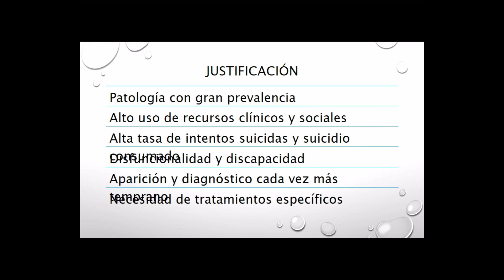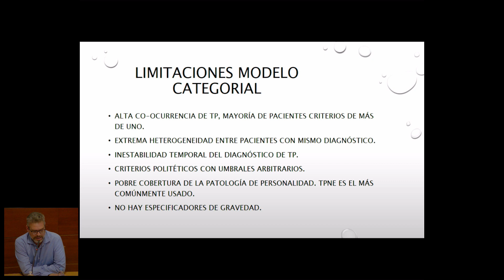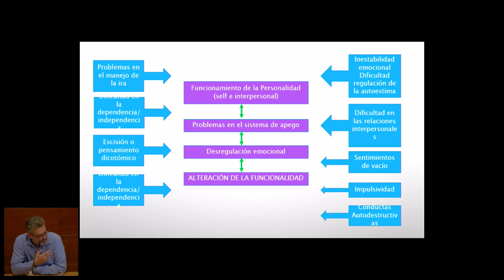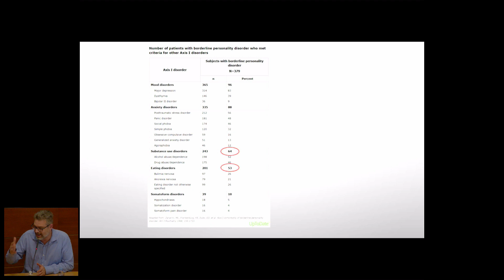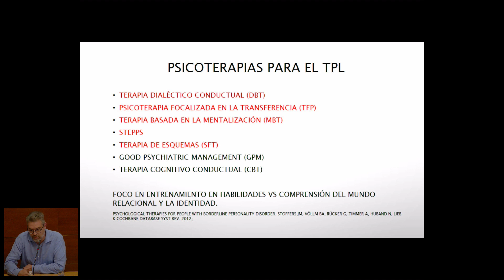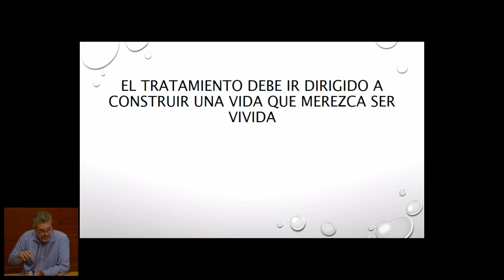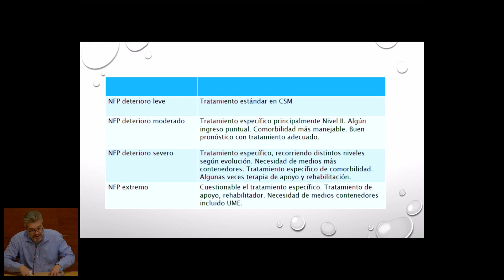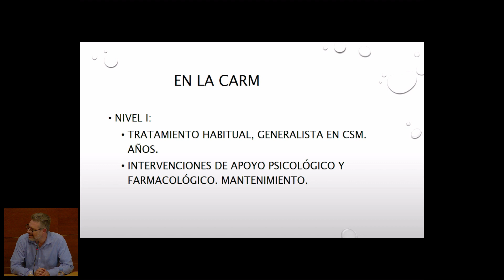SEMANA DE LA SALUD MENTAL. Emisión del 12 mayo 2023